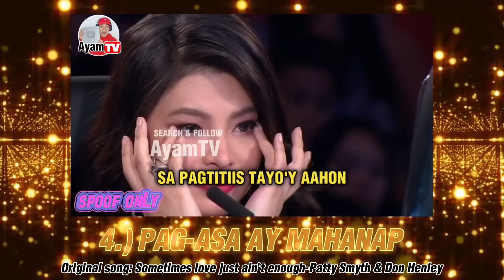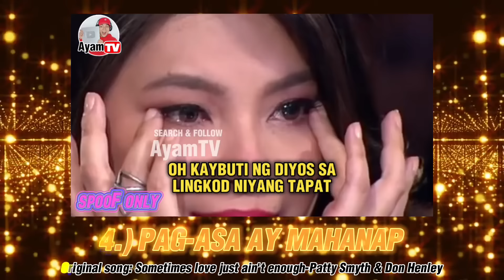Ayamtv BEST PGT VIRAL PARODY | HIGHLIGHTS 2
Ayamtv Pilipinas Got Talent VIRAL PARODY | HIGHLIGHTS (PART2)
Ayamtv VIRAL PARODY
AYAMTV VIRAL PARODY COMPILATION
AYAMTV PARODY SONGS

Lahat po ng mga parody song na ito ay orihinal na sinulat ni  @ayamtv  bagamat ang mga background music ay galing sa ibat-ibang mga sikat na kanta mula sa mga naggagalingang mga OPM artists. Sa madaling salita ay hindi ko po pagmamay-ari ang mga background music na ginamit ko. Kung nagustuhan nyo po ang mga kinompose kong mga parody songs, mangyari lamang na wag kalimutang mag SUBSCRIBE sa aking youtube channel sapagkat marami pa tayong isusulat at kakantahin upang tuloy-tuloy ang paghahatid ko sa inyo ng mga nakakagood vibes at nakakatanggal stress na mga parody songs. Kung nais nyo pong mapanood ang mga full videos ng mga naka highlight sa taas, narito po ang mga links👇